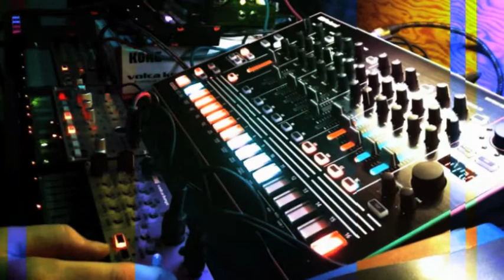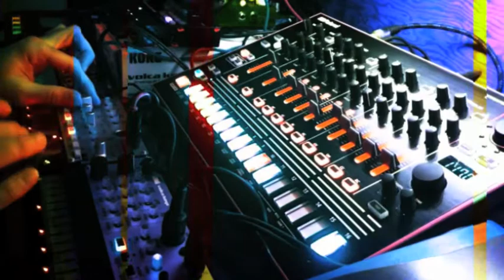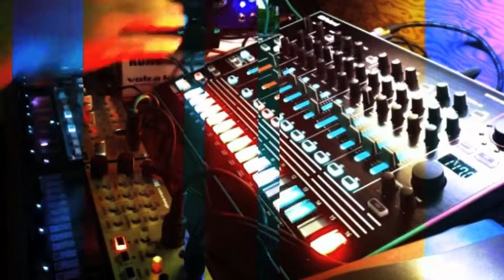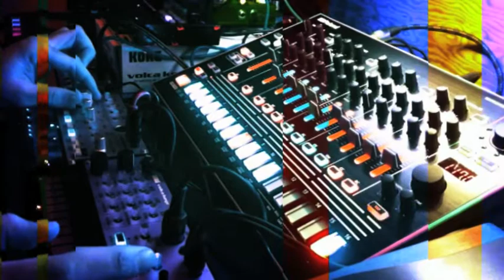Bring Your Lasers - Korg Volca, Monotron Delay & TR-8 Jam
While on a Saturday space cruise, the Korg Volcas, KP3, Monotron Delay, Roland TR-8 and Buddha Machine 4 encounter some hostile life forms.   Shields up and report to battle stations!